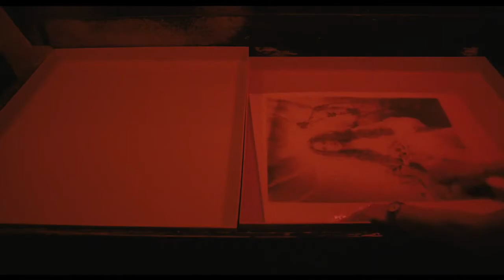WITKIN & WITKIN | Trailer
Witkin & Witkin
(México, 2017)
Dir. Trisha Ziff

xplora el mundo de los gemelos idénticos: Joel-Peter, afamado fotógrafo, y Jerome, pintor y académico. Es una película intensamente humana que aborda la filosofía de sus prácticas y sus relaciones personales. Conocemos a las mujeres en su vida, que nos dan acceso a su mundo artístico. Es una película sobre percepción y envejecimiento, sobre dos artistas que trabajan distintos medios y comparten un pasado y, muy poco, el presente.